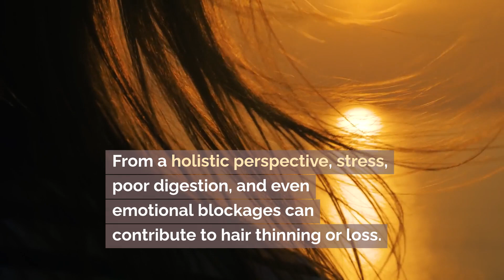How to Naturally Reverse Hair Loss Using Chinese Medicine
And don’t forget to check out my video on longevity for more tips on staying healthy and vibrant.